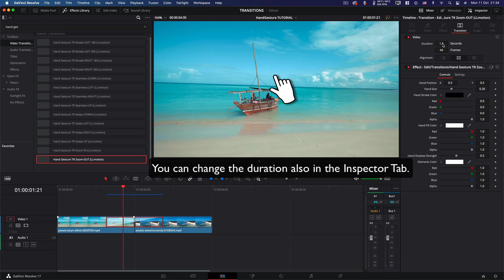Hand cursor Transitions DaVinci Resolve Template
A collection of seamless gestures transitions with a hand cursor for Davinci Resolve. You can change the size, color, and position of the hand icon and create a smooth slide, rotate and target zoom transitions.

This pack of epic transitions is suitable for creating a cinematic trailer, funny kids shows, explainer or corporate videos, fashion intro, event promo, or any youtube shorts.

It works in both studio and free version of Davinci Resolve, with any duration and any resolution: FullHD, 4K, or vertical one for Insta Stories.